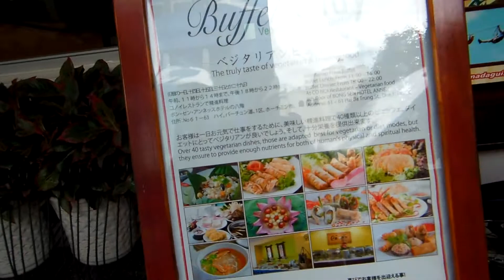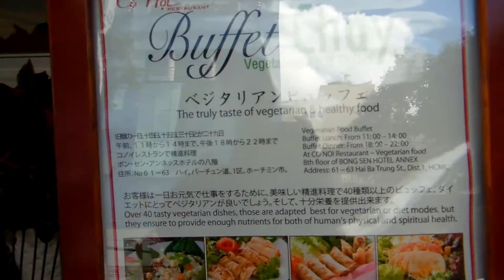アキーラさん散策①ベトナム・ホーチミン・ハイバルン通り,Hai-ba-Troung-street,Saigon,Vietnam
平成25年（2013年）6月に２年ぶりにベトナムを訪問した。ここ、ベトナムはかつて、日本の会社の出向社員として現地に駐在した土地である。久しぶりのベトナムであったが、楽しいひと時を過ごす事が出来た。住んでいたのは１区のレタントン通りで多くの日本人が居住する地区である。ベトナムは治安は決して悪くはないと思う。しかし、すりやひったくりの軽犯罪は非常に多いし、タクシーによるぼったくり、メーター踏み倒しは観光客を中心に被害が頻発している。安心出来るタクシーはいくつかあるが、そのうちの一つがこのVINA-SUNタクシーである。しかし、これも運転手によりけりなのでいずれにしても注意が必要。そして、これに似せたタクシー会社も多いので注意。
１区にあるハイバルン通りを散策。川から離れる感じで進むとパークハイアットホテルがある。I visited Vietnam for the first time in two years, 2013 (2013) in June. Here, Vietnam is a land that once was stationed in local as seconded employees of a Japanese company. It was Vietnam after a long time, but was able to spend a good time. The lived is a district that many Japanese live in Retanton as District 1. I think security is not bad never Vietnam. However, petty crime of snatching and pickpocketing are numerous, and In other ripped off by taxi, damage is frequently around the tourists Fumitaoshi meter. There are several taxi that can be peace of mind, but one of them is this VINA-SUN taxi. However, care must be taken in any case this is also because it is Yorikeri the driver. And, note taxi company resembling this much so.
What's Haibarun street in District 1. There is a Park Hyatt Hotel and proceed with the feeling away from the river.